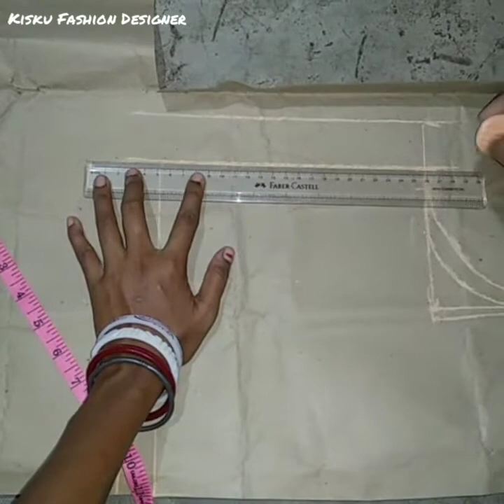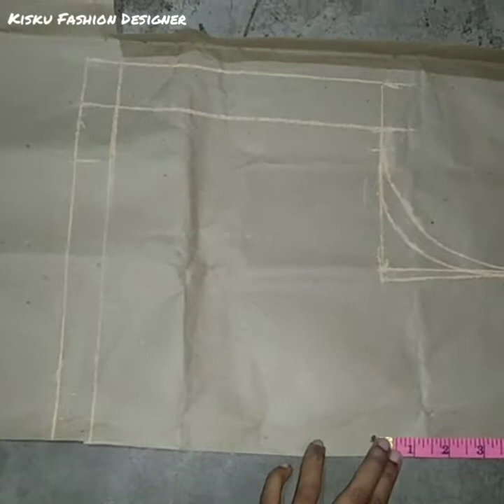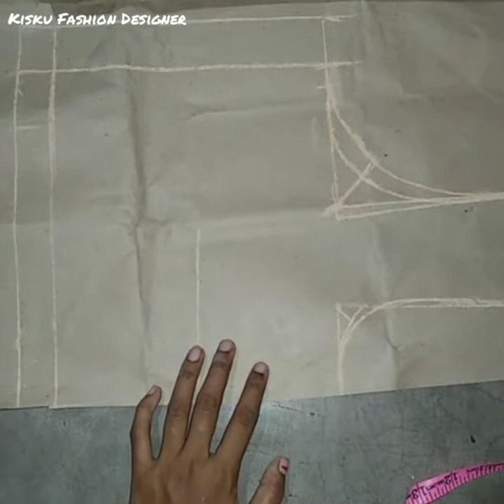Princess cut design blouse ki drafting and cutting...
Hello frnd aj ke es video ap dekhenge ki kaise cutting karte hain princess cut wale design blouse ki...